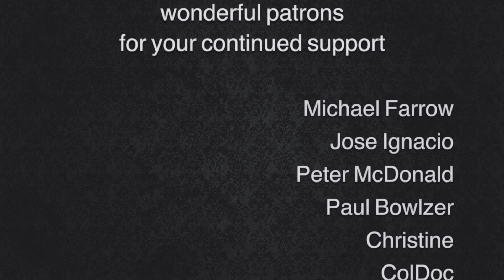ASMR | School Nurse Roleplay | Personal Attention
School playtime can bring lots of bumps and scrapes, let Nurse Angel take care of you (and maybe sneak you a lollipop)
Charlotte Angel
Middlesbrough
TS1 9EH
England